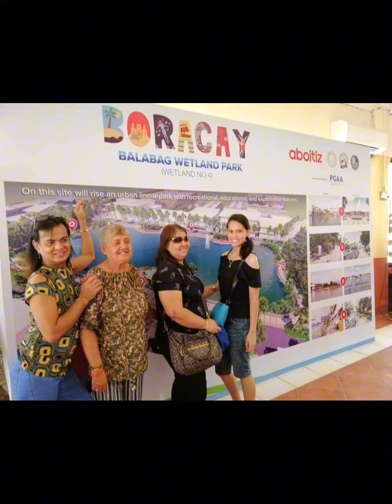Happy birthday Bambie Miranda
Happy birthday Bambie MirandaTry the free video editor CapCut to create videos!